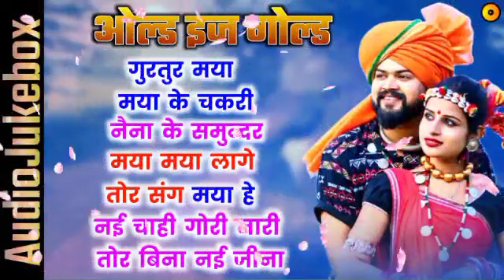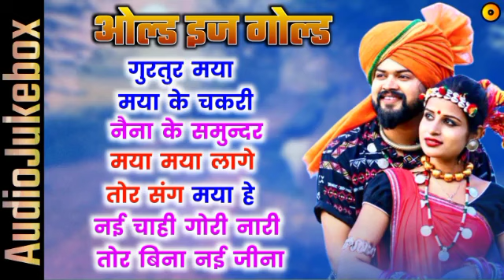Nonstop Cg Song | Chhattisgarhi Song Audio Jukebox | Best Cg Song Nonstop Audio Jukebox | Only Music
मेरे प्रिय Viewer, कृपया ध्यान दे हमारे यूट्यूब चैनल पर उपलब्ध प्रत्येक गानों का निर्माता व निर्देशक हम नहीं है। हमारे चैनल पर अपलोड सभी गाने उनके कॉपीराइट स्वामी के पास सुरक्षित है और हम कभी भी किसी भी गाने का निर्माता, निर्देशक होने का दावा नहीं करते अतः आपसे निवेदन है कि हमारे चैनल पर अपलोड सभी गानों को सिर्फ मनोरंजन की दृष्टि से देखें व सुने , पैसे कमाना हमारा मकसद नहीं है।

हमारे चैनल पर अपलोड इस गाने का अगर आप कॉपीराइट ऑनर, निर्माता, निर्देशक है और आपको इस अपलोड से कोई भी कॉपीराइट संबंधी एक्शन लेने से पहले हमसे संपर्क करें आपका यह सॉन्ग तुरंत डिलीट कर दिया जाएगा।

New cg whatsapp status video.
Link  :-

Your Queries 🔥🔥

Cg
Chhattisgarh
Chhattisgarhi
Cg videos
Cg music
Chhattisgarhi video
Chhattisgarhi lokgeet
Chhattisgarhi status
Chhattisgarhi WhatsApp status
Cg WhatsApp status video
Cg music status videos

Note: Some pictures, music, videos, shown in this video may be copyrighted by respected owners, not mine.
cg ringtone 2020
cg music status
cg love status
cg whatsapp status
chhattisgarhi status
new cg whatsap status
new cg status
chhattisgarhi whatsapp status
chhattisgarhi love status
cg sad status
chhattisgarhi music status
new cg song status
only music
cg king
onlymusic
romantic status
सीजी स्टेटस
attitude status video
hindi lyrics video
CG green backgroun